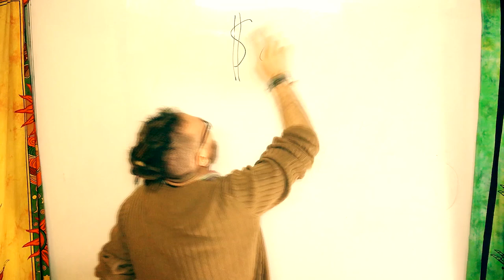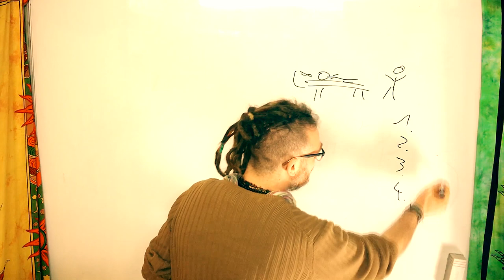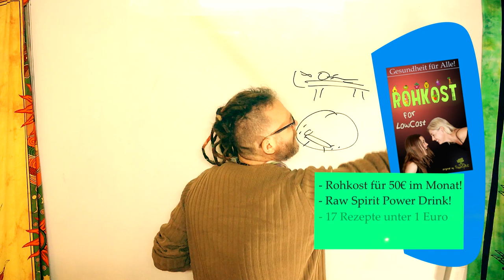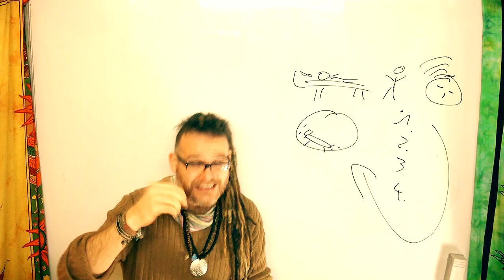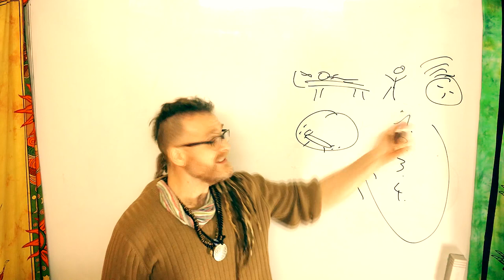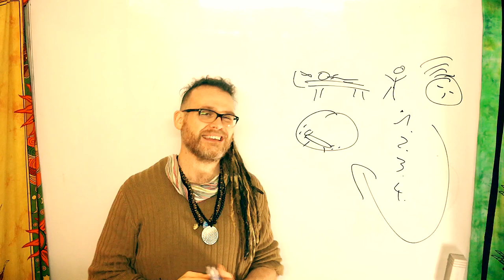Besser Aufstehen! 🌞 Wie Du schon vor dem Aufstehen Dein Leben veränderst!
So einfach und doch so wirkungsvoll! Der Trick beim Aufstehen. Alles Liebe und eine tolle Woche 💚 💛 💜

Wenn ihr mir einen Brief schreiben wollt, ist meine Adresse:

Christian Pörtzel
Friedrich Engels Strasse 55
04425 Taucha